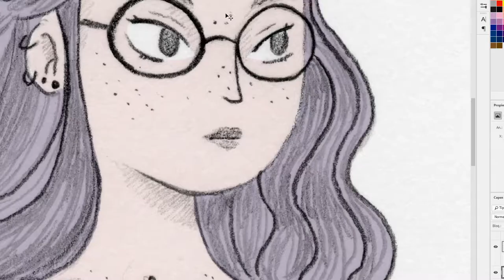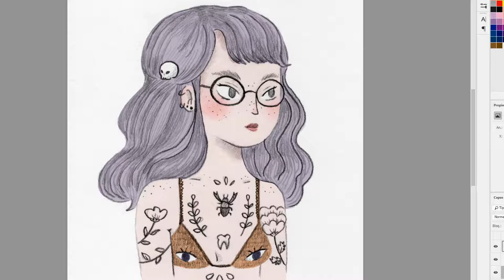Draw This In Your Style - Grumpy Girl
This challenge encourages artists to redraw other artist's characters in their own style. Check out drawthisinyourstyle in Instagram and Twitter to see more.
In this video you can see how I redraw Tina Naß’s grumpy girl. If you like portrait illustration and pastel colors visit her feed, it is amazing!
I hope you have fun with this video!
Let’s be friends!
Open Source Music by: A. A. Aalto – Neat as a Pin